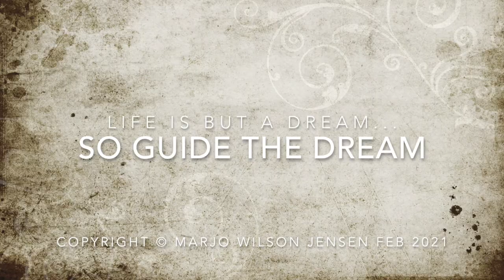Marjo Wilson: Painting With Music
A couple vignettes (2 minutes) of a 17 minute recording of me exploring tone - line - sound - melody... with my electric SG, a tube amp, and set to a simple loop of my acoustic GS mini Taylor guitar.   I think of it as "painting with music..." echoing my fine art paintings- esp. the abstract ones- exploring with line and tones and surface textures and layers... I also call these recordings my "Lullaby Spells..."  for the act of meandering along with the groove - weaving in and out, and "finding my way by feel"  has a profound calming side effect on my nervous system and brain waves... I am not sure this 2 minute sample can do this... but hope to share longer versions soon! Thanks for listening.